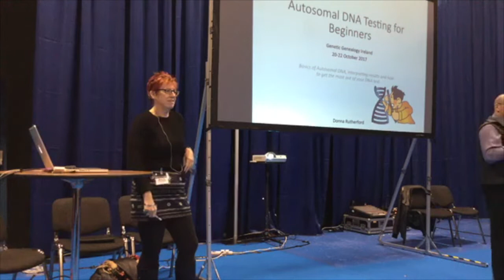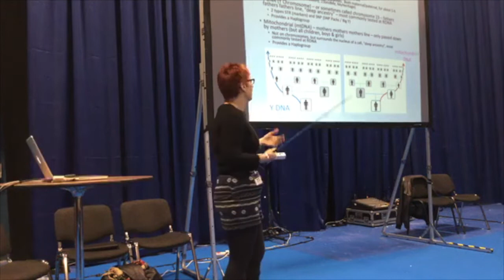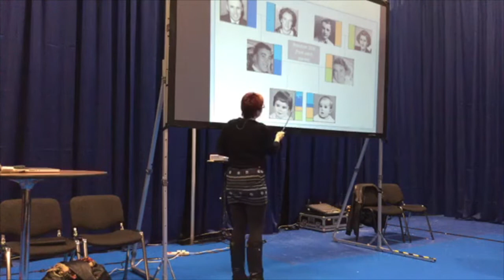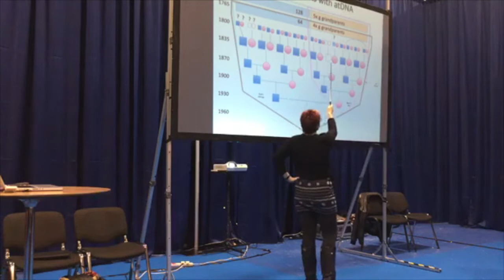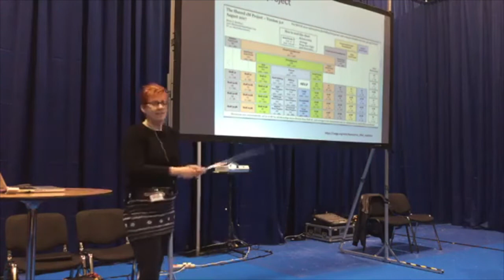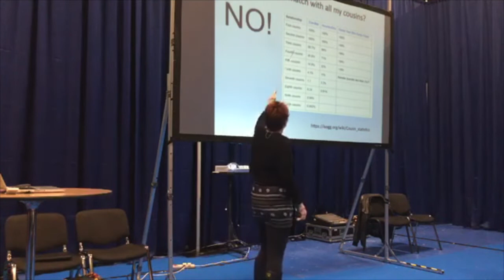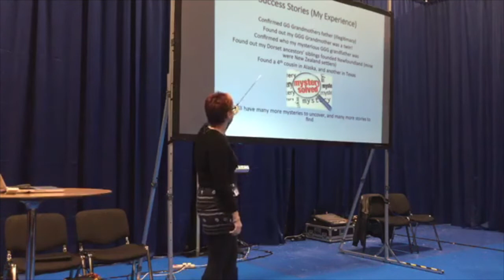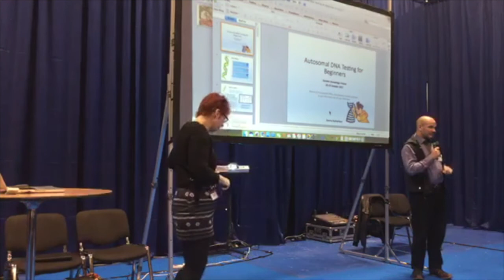Autosomal DNA testing for Beginners (Donna Rutherford)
Understanding DNA results can be confusing and complex. If people can learn how to read and understand their results, they will get the maximum benefit from their investment in a DNA test. Donna’s talk will breakdown what a DNA test is, how it works, and how to interpret the results. This will be an easy to understand overview that beginners can feel comfortable attending without any previous experience with DNA. Experienced users most welcome, and hopefully they may pick up some tips and tricks too.